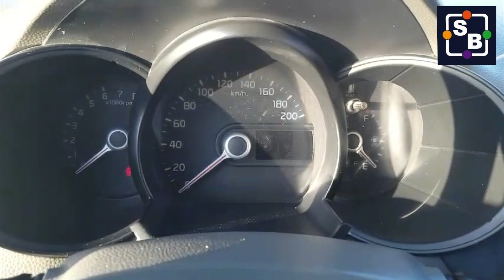[SEOBUK] 2015 KIA morning picanto bifuel FT 947601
This video is about KIA morning or Picanto Bi-fuel. LPG and Gasoline fuel can both be used to operate the vehicle. Very economic vehicle to own!